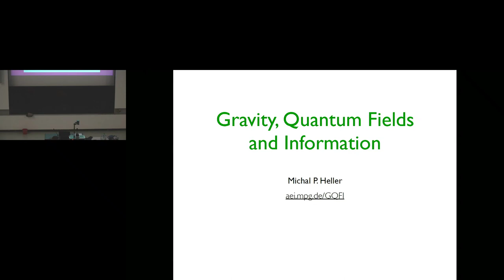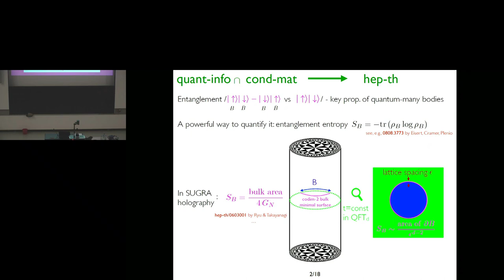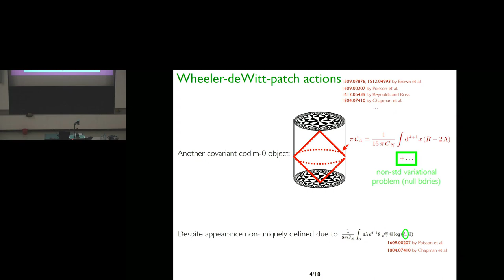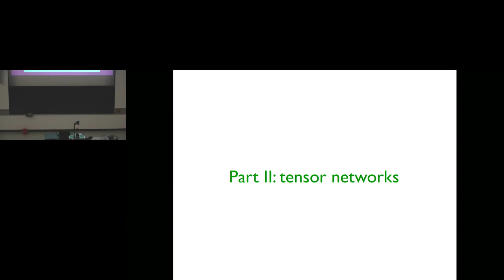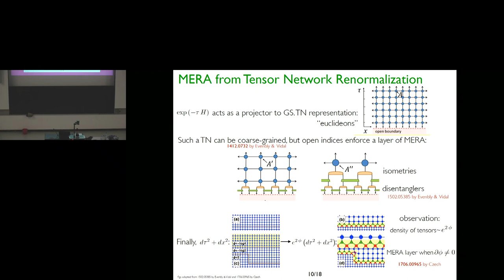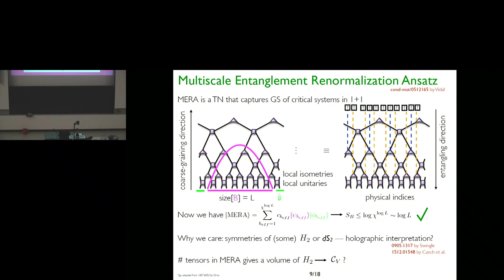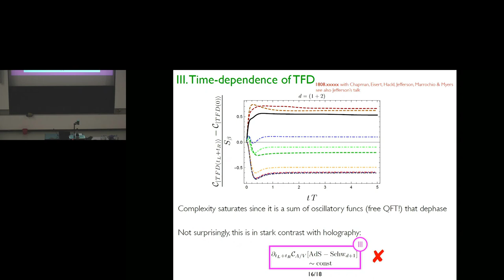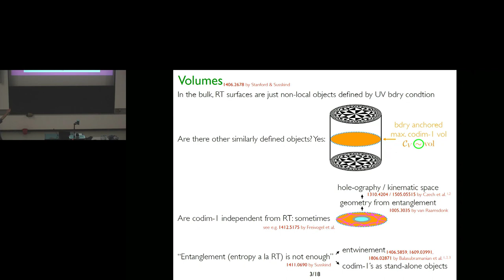Michal Heller - Gravity, Quantum Fields and Information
Lecture at Gauge/Gravity Duality 2018 held at Universität Würzburg, Würzburg, Jul30-Aug3, 2018.